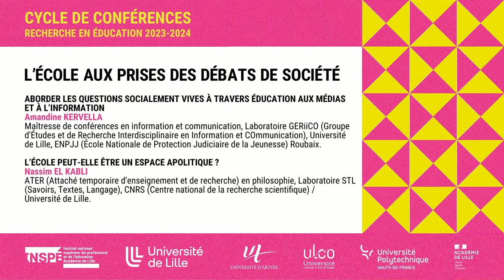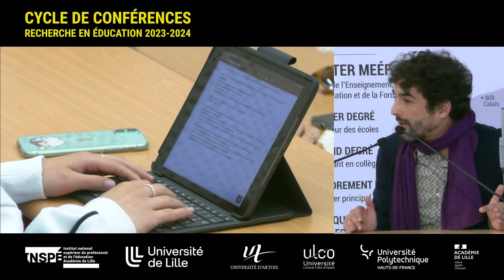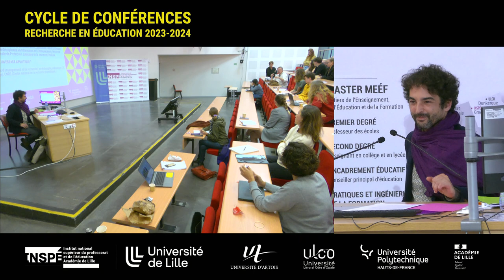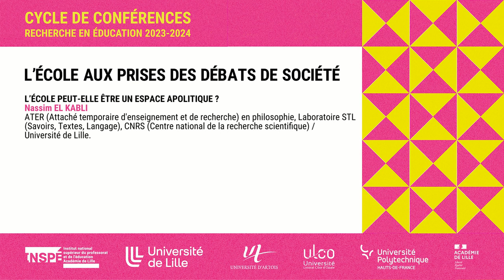L’école peut-elle être un espace apolitique ? - Nassim El Kabli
Nassim El Kabli (ATER en philosophie, Laboratoire Savoirs, Textes, Langage (STL), CNRS / Université de Lille), nous présente une réflexion philosophique sur l'école.
L'école peut elle être autre chose que politique, puisque conçue et administrée par l'état et sa politique ?

L'École aux prises des débats de société
Site INSPÉ de Villeneuve d'Ascq - Samedi 23 septembre 2023